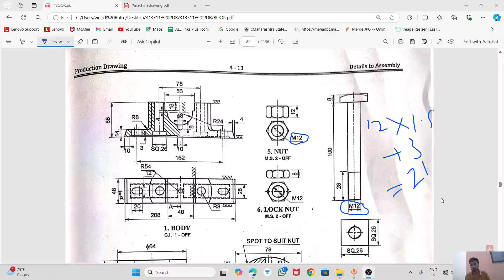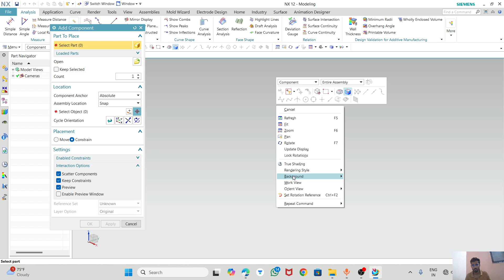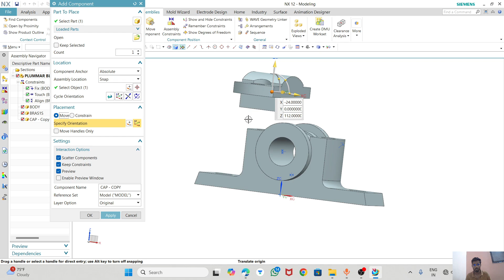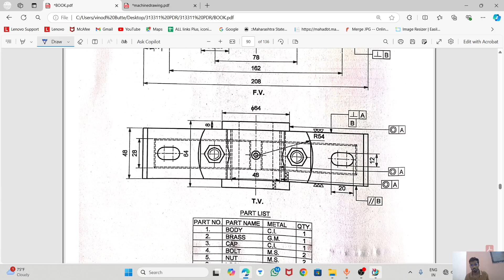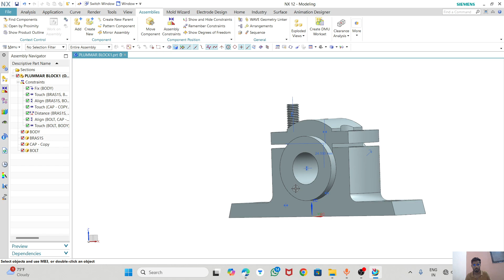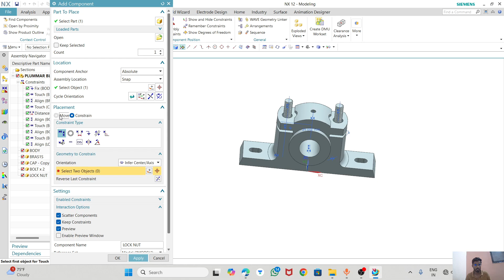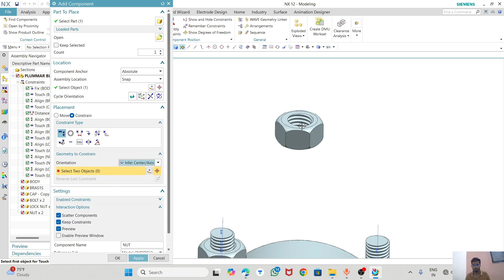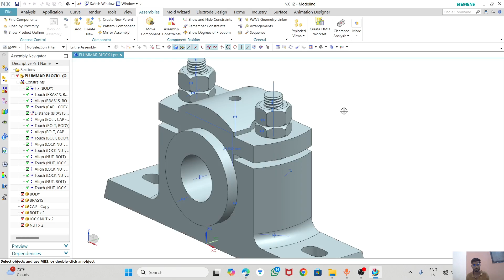NX12.0 PLUMMER BLOCK ASSEMBLEY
NX12.0 PLUMMER BLOCK ASSEMBLEY#nx12
Siemens NX12
siemens NX12.0
NX12 Software